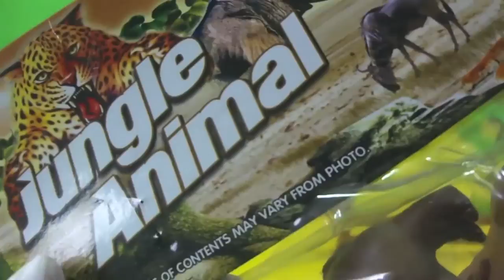animal kingdom: toy animals collection gorila gnu bufalo leão elefante girafa hipopotamo